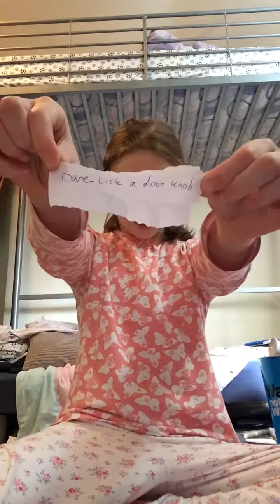Truth or dare